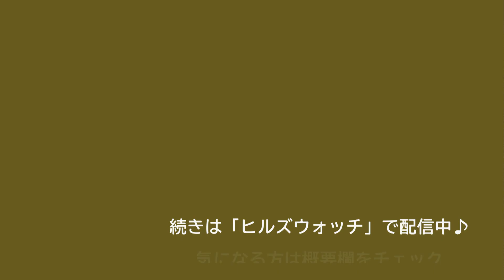【痛みが和らぐ】意外とかんたん！気になる痛みの対処法 ～寝違え&頭痛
講師：岩田郁子の講座
「意外とかんたん！気になる痛みの対処法 ～寝違え&頭痛」

🌟【内容】🌟
こむら返りや寝違えなど、
たいしたことではないけれど結構ツライ、そんな痛みありますよね。
お医者さんに行くほどでもないし・・・と
我慢してしまうことも多いのではありませんか？

そんな「ちょこっとしたツラさ」は、
コツがわかれば意外と簡単に和らげることができます。
生活の知恵レベルのヒーリングを、体を使って覚えましょう。
いままさにそこが痛い、という方は、痛みが和らぐのを感じられる絶好のチャンス。
ぜひ参加してほしいです。

また、同じ痛みが頻発しないための予防方法も体験していきます。
身体に対する不安が少しでも解消されるように、活用いただけると嬉しいです。

・​短い時間でしたが首回りが温かくなってよく動くようになりました。
「自分の為にちょっと～～してあげる」。素敵な習慣ですね。
意識してみようと思います。ありがとうございました。
・肩の痛い所押して息を吐いていくと楽になりました。
諦めず痛い所あればやっていきますね。

岩田郁子　専門：足腰ケア

兵庫県出身。中学生からバレーボールを始め、30代半ばまで社会人バレーを続けていた。趣味のレベルながら、怪我をしないための柔軟体操や翌日に疲れを残さないクーリングダウンを研究し、効果を体験してきた。

脳教育に出会ってからは、健康はスポーツだけで作られるわけではないことを痛感。心の解放、呼吸法、自己ヒーリングなどを合わせて、日常生活での疲れや不調を自分で整える方法を指導している。ブレイントレーナー、指導歴12年。特技はぺたっと開脚、前屈。

今回のセミナーでは、「立ち仕事の人のための足腰ケア」講座を開催。立ち仕事中や長く歩いた後など、疲れたその場でできるケア、一日の終わりにするケア、日常的にしておくとよいケアの３回に分けて、足腰のセルフケアを伝授します。